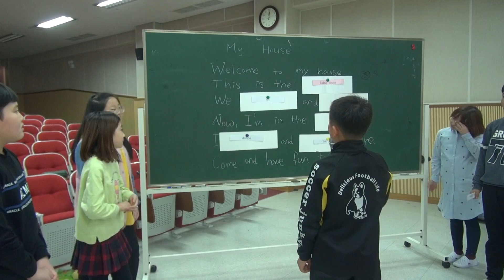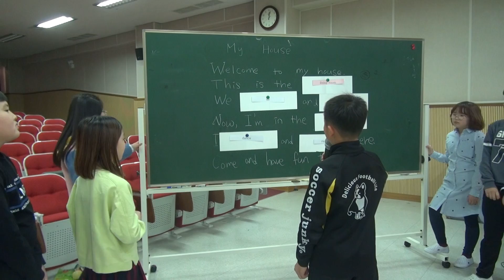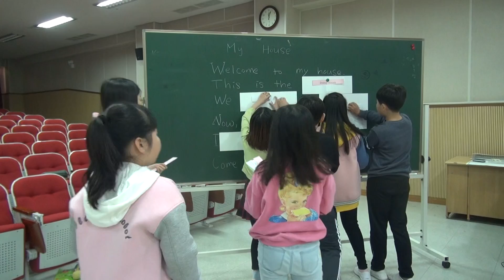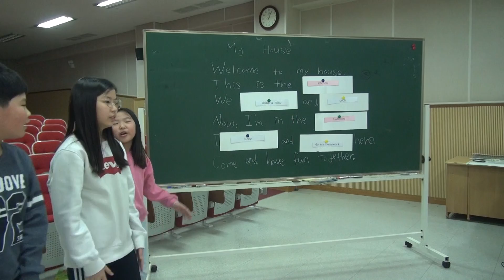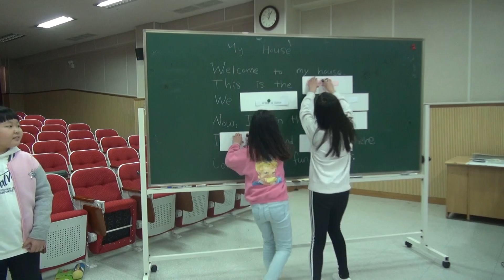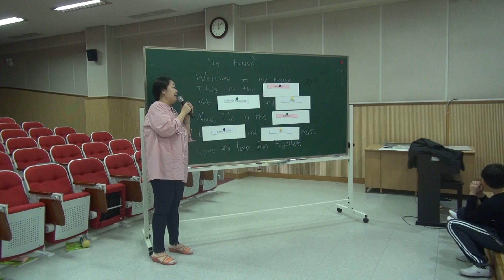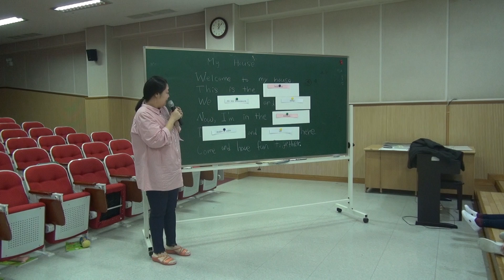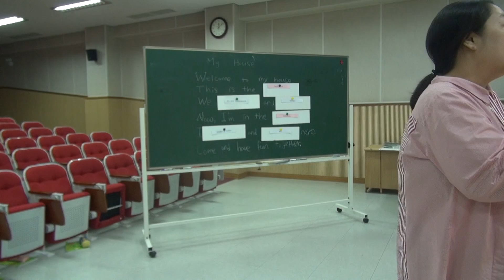5 3 write & share